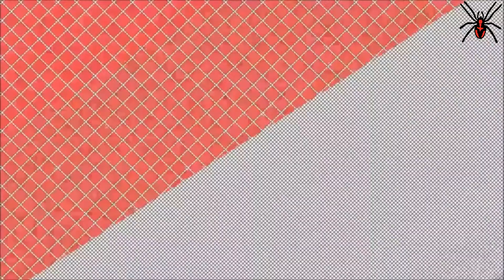10 Interacting Facts About Lizards II 200 Million Years Old!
Lizards are often seen in the wild, but in some countries they are kept as pets too.
Whether you have an interest in reptiles or you’re wondering about getting a pet lizard and want to know more, there are many fun and interesting facts about lizards which will blow your mind!